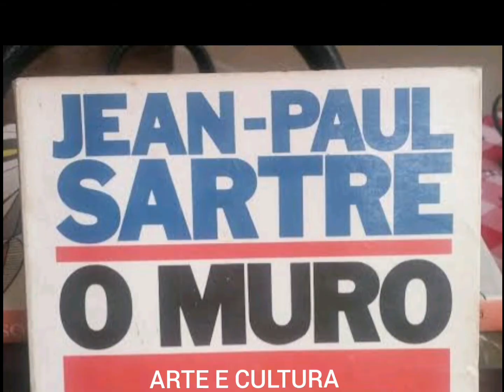O que uma cantada precisa pra ser bem sucedida